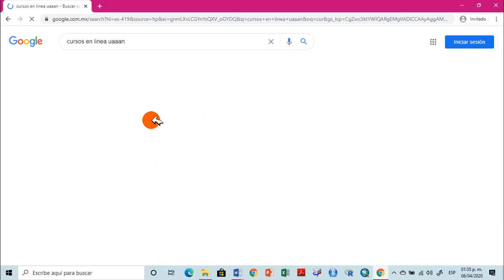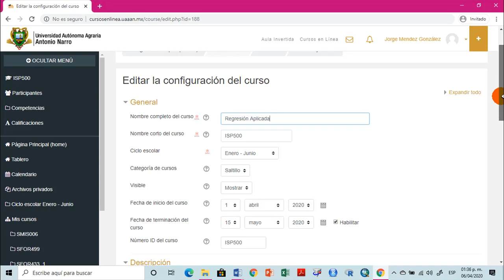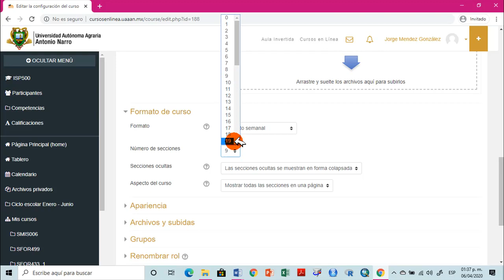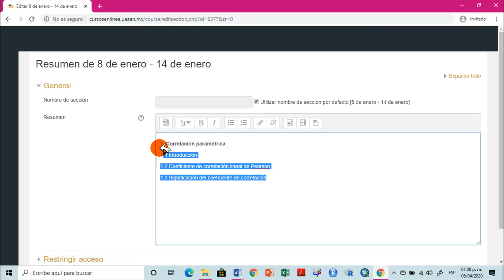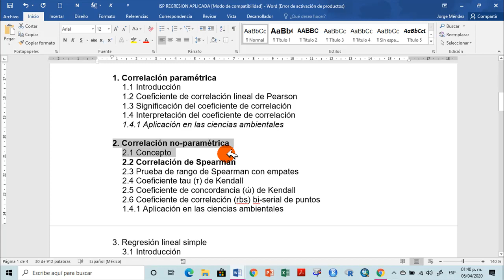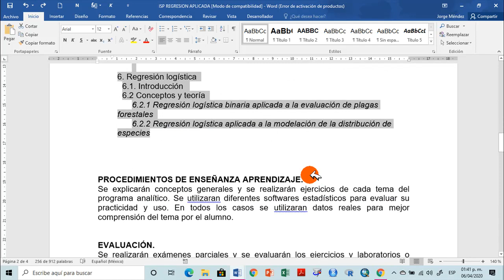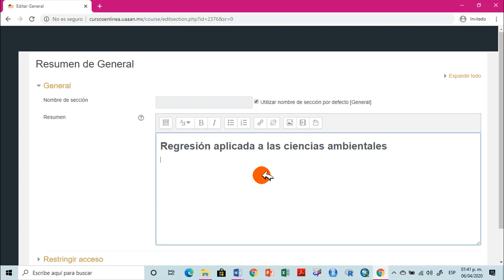MOODLE_S2_CREAR PERFIL DE USUARIO Y PROGRAMACIÓN DE SEMANAS PARA MEJOR ORGANIZACION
Se indica como personalizar su perfil en moodle y ademas como programar su curso en semanass.